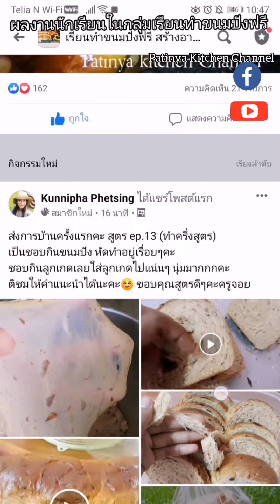สูตรขนมปังนุ่มนมเนย Ep 13 ผลงานนักเรียนในกลุ่มสอนทำขนมปังฟรี ส่งการบ้านเป็นคนแรกของวันนี้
กดดูสูตรขนมปังนุ่มนมเนยได้ในลิ้งค์ด้านล่างนี้เลยค่ะ ep13.
สนใจเรียนทำขนมปังฟรี ทำตามกติกาง่ายๆ เพื่อรับสิทธิ์พิเศษเข้ากลุ่มเรียนทำขนมปังฟรี ดังนี้ค่ะ
3. แคปหน้าจอที่กดติดตามทั้งสองช่องทาง ส่งไปยืนยันรับสิทธิ์เข้าเรียนทำขนมปังฟรีได้ที่ เฟซบุ๊กเพจ Patinya Kitchen Channel กดตามลิงค์นี้เข้าไปได้เลยค่ะ